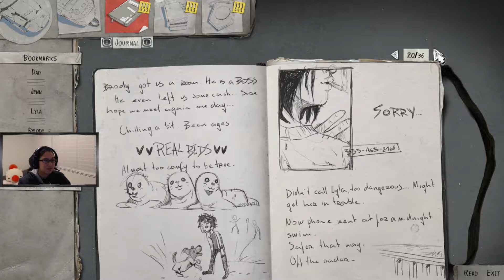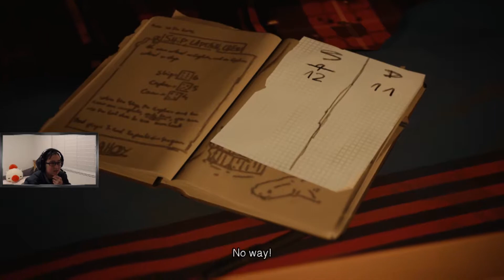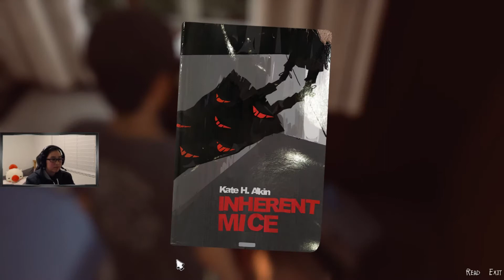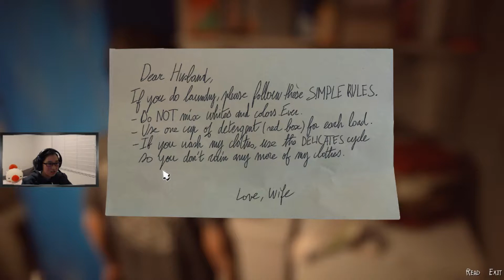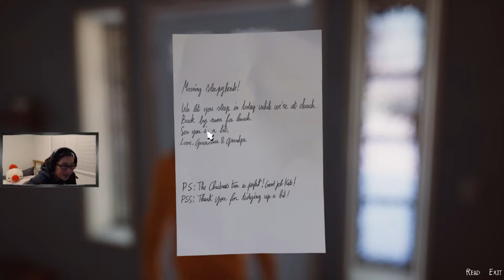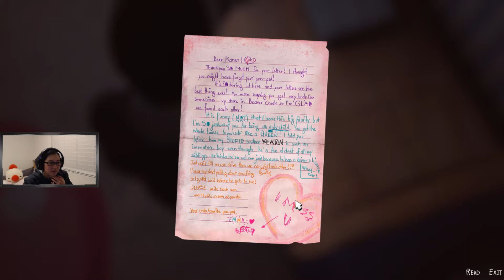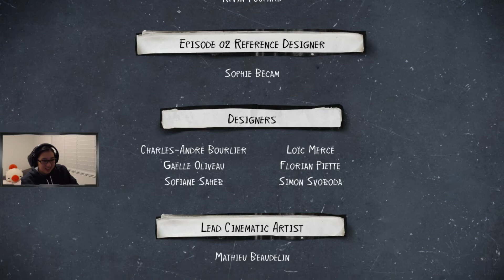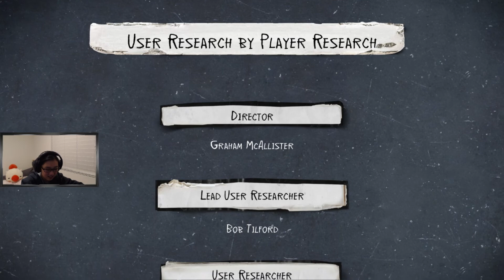SNOW WOLVES! | Life is Strange 2 - Episode 2: Rules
Episode 2 is finally out! There were some game bugs, but overall the game was good (:

Special thanks to Tatumike for gifting me the game, check him out

This is also a direct vod from my stream, so I have overlays and are chatting to viewers.

FAQ:
Q: Why does it look like you said something on the webcam, but no audio?
A: I removed a lot of my own audio because I felt like some of my comments were unnecessary. Most of the time was me reading the chat and all.